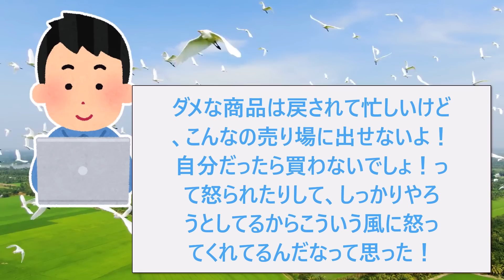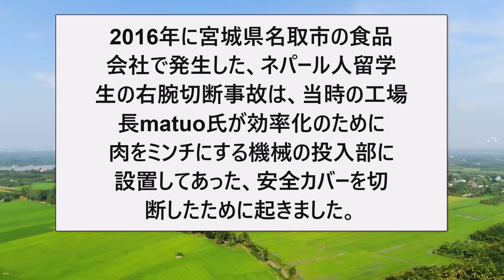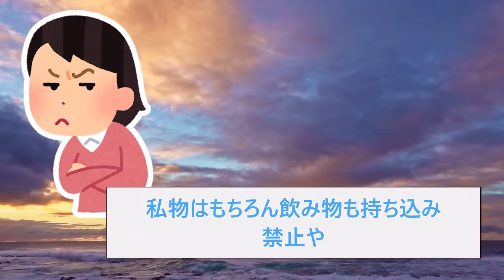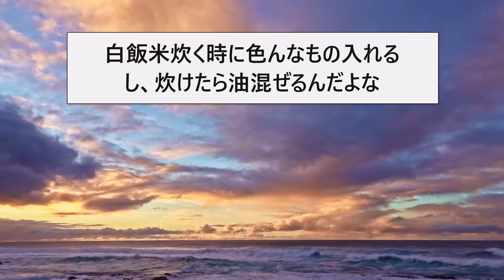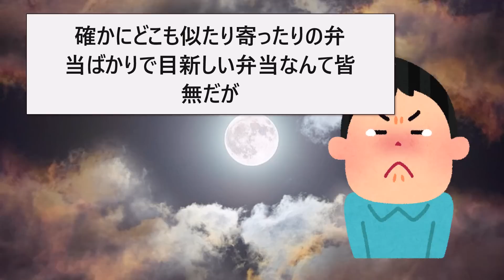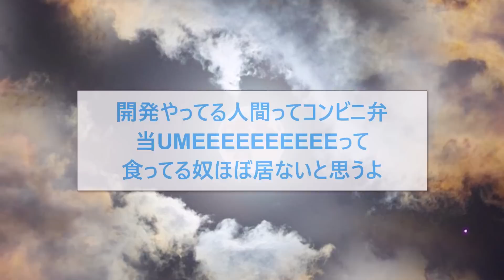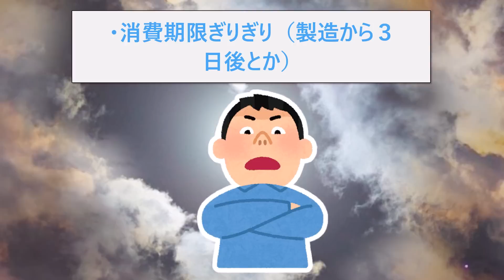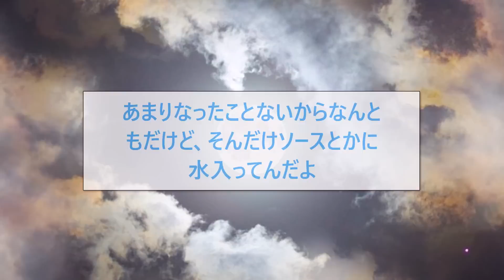【2ch面白いスレ】セブンイレブンのお弁当作ってたけど質問ある？【ゆっくり解説】